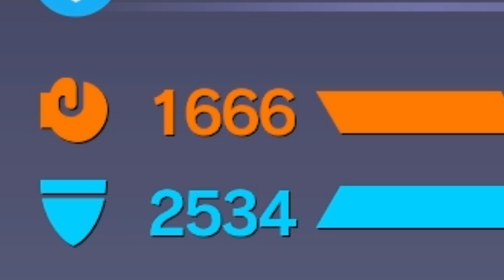ZZZZZZzzzzz...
I decided to take a break from 3D world